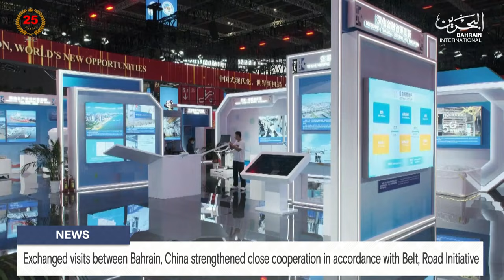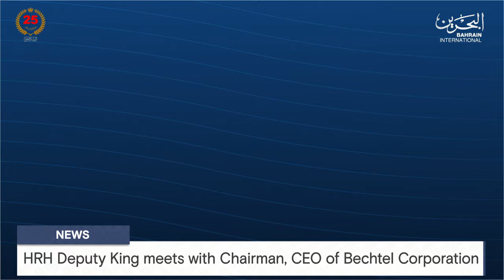BAHRAIN NEWS CENTER : ENGLISH NEWS 29-05-2024